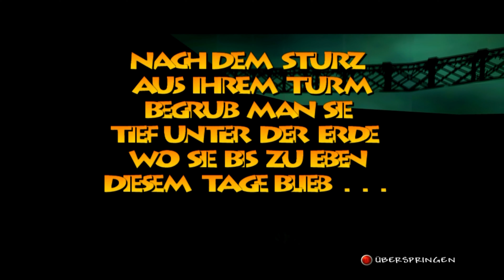D3rKommi plays Banjo-Tooie #1 - Geht das schon wieder los?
Ich weiß, ich sollte nicht zuviel hochladen. Aber mit Artikel 13 im Nacken...dachte ich, ich lade die 2 Parts von Tooie auch mal hoch, also heute und nächste Woche. Und wer weiß? Vielleicht möchte der eine oder andere tatsächlich mehr sehen. We will see.